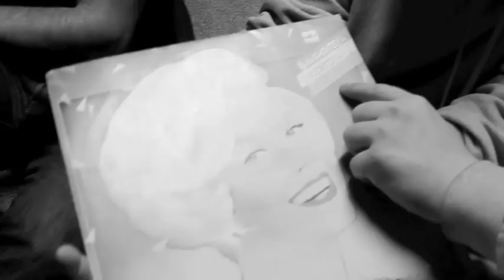Doma Doma #9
Очередна серия моего видео блога Doma Doma #9
Посвящена приезду группы Marselle в Актау.
Это самы длинный по продолжительности мой блог 33 минуты. Надеюсь вы не пожалеете о потраченном времени )

Полная версия концерта и баскетбольного матча находится в обработке у Indigo Production, а это значит что мы увидим их где то через год:)
P.S Звук на концерте был отличным к сожалению из за мощных басов на видео звук искажен.